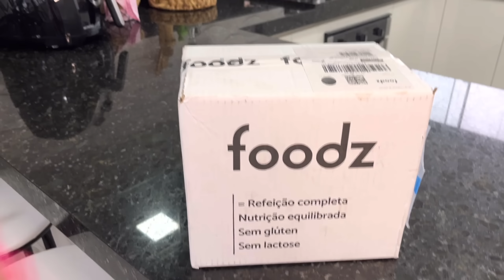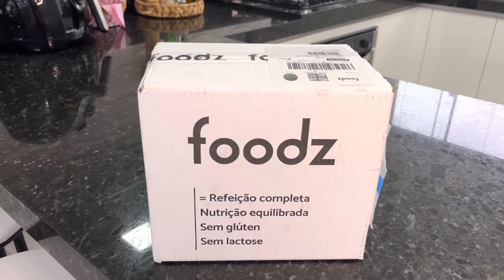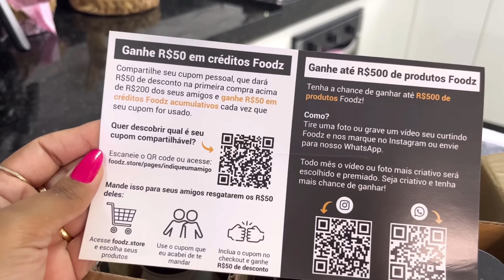Montou o guarda-roupa dos sonhos 💕| Organizei tudo no lugar 🥰| Ficou lindo| Recebido top da Foods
LINK DA FOODS 👇
MAIARACANDIDO15

Link para a compra do Curso MÉTODO MULHER MILIONÁRIA ↙️

Link do Mini curso gratuito do MÉTODO MULHER MILIONÁRIA ↙️

SOBRE O MARKETING DIGITAL 🥰

QUER SABER COMO TRABALHAR EM CASA, USANDO APENAS O SEU CELULAR, CUIDANDO DOS SEUS FILHOS, NO CONFORTO DO SEU LAR, E GANHAR DINHEIRO COM ISSO.

ME CHAME NO DIRECT DO INSTAGRAM QUE EU TE EXPLICO COMO FUNCIONA, QUAL SEU INVESTIMENTO PARA MUDAR SUA VIDA